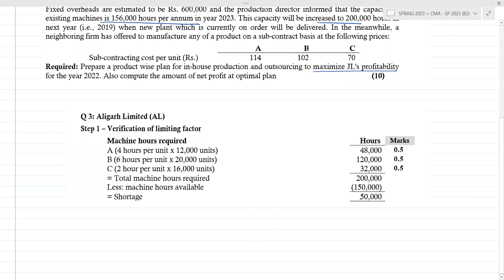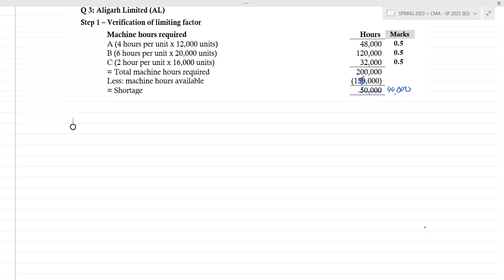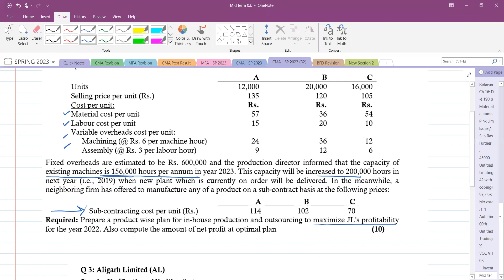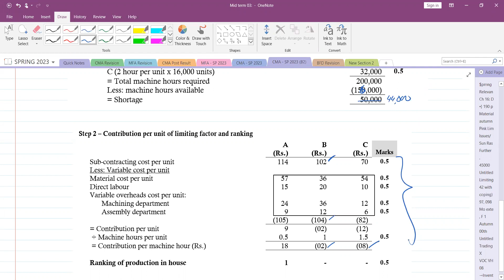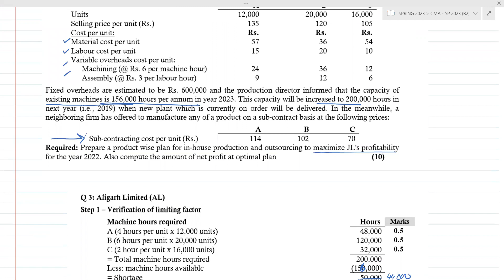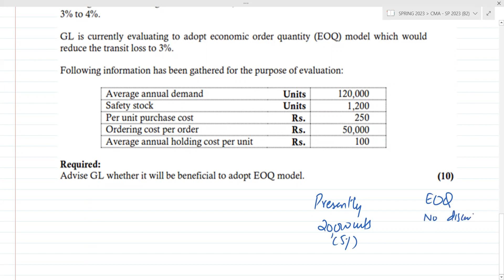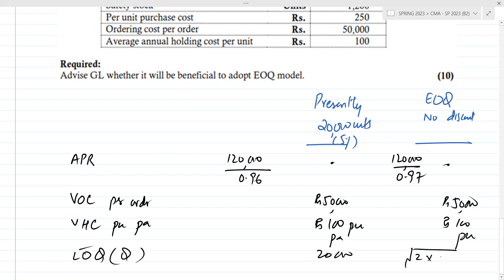CAF 3 (COST AND MANAGMENT ACCOUNTING ) LECTURE 62 b BY SIR ABDUL AZEEM MARCH 23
Cost and management accounting is a form of accounting that aims to maximise profit by managing revenues and expenses. It provides data and reports used by managers to inform their strategies around long-term profit and growth